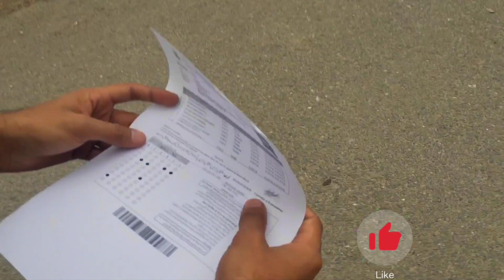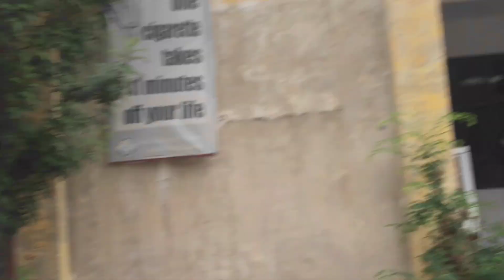Niazi ki videos leaked 😨!!! || Rollnumslip aa Gai 😕 - sheraz ali